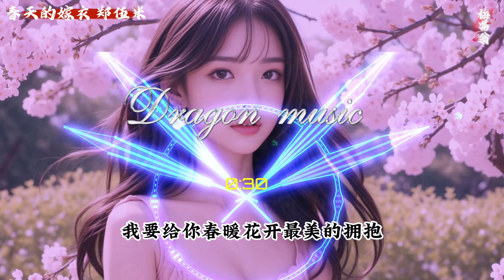温暖相伴爱不颓 不让情路满伤悲 音乐